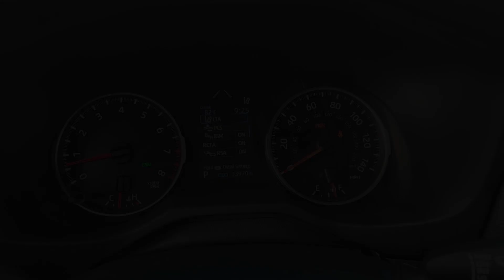2022 Toyota RAV4 XLE Katy, Houston, Cinco Ranch, Sugarland, Jersey Village TX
Pre-Owned 2022 Toyota RAV4 XLE available at Don McGill Toyota located in 11800 Katy Freeway, Houston, TX, 77079.

Please mention the stock# 95628F when you contact the dealership for this vehicle.

Get into the  2022  Toyota RAV4.  Here's a refined and capable Rav 4 that's got everything you need to make your excursions comfortable and convenient. Whether you're running errands around town or having an off-road adventure, you'll love this compact SUV's excellent visibility and extra ground clearance. And its ample cargo capacity, driver assistance tech, and multimedia infotainment system give you the confidence to relax and enjoy the drive.   The following are some of this vehicles highlighted options: Apple Carplay®/Android Auto®, Keyless Entry, Satellite Radio, Heated Mirrors, Back-Up Camera, Electronic Stability Control, Steering Wheel Audio Controls, Aluminum Wheels, Dual Zone A/C, Power Driver Seat. You deserve to get everything you want in your next vehicle. This Rav 4 ticks all the boxes - safe, efficient, comfortable, capable, and big on style. You also deserve the best  service the industry has to offer. We'll take outstanding care of you. Come in for a test drive and meet our professional team.